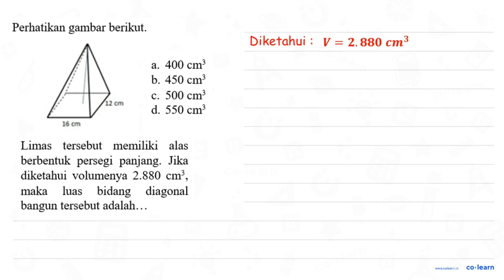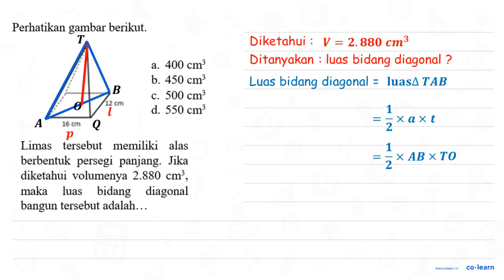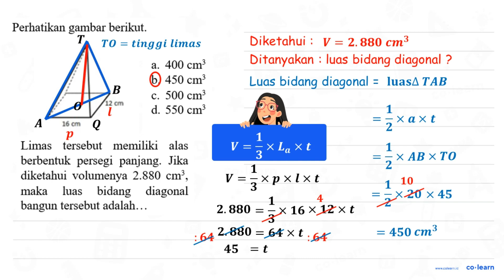Perhatikan gambar berikut: 16 Cm Limas tersebut memiliki alas 400 cm3 berbentuk persegi panjan...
Perhatikan gambar berikut: 16 Cm Limas tersebut memiliki alas 400 cm3 berbentuk   persegi  panjang: Jika b. 450 cm: diketahui volumenya 2.880 cm? 500 cm3 maka luas bidang diagonal d. 550 cm? bangun tersebut adalah. =

Topik atau Materi: Limas (Luas Permukaan dan Volume) - Bangun Ruang - Geometri - Matematika Kelas 6 SD -

00:00 : Bedah Soal
01:00 : Konsep, rumus dan pengertian Limas (Luas Permukaan dan Volume)
01:18 : Langkah penyelesaian soal
02:59 : Jawaban akhir
03:29 : Penutup